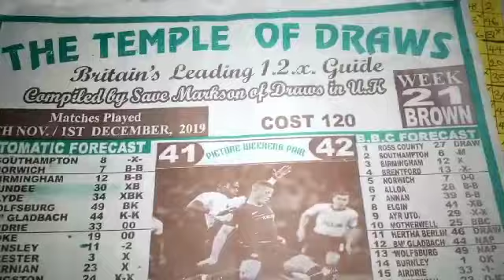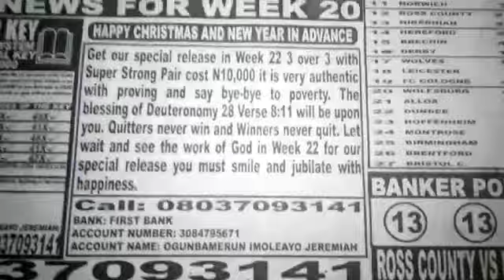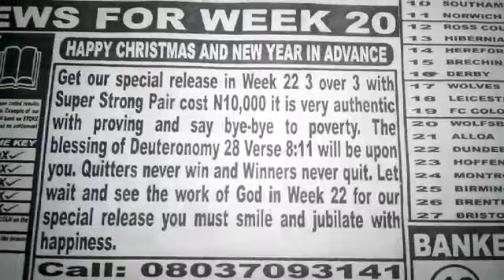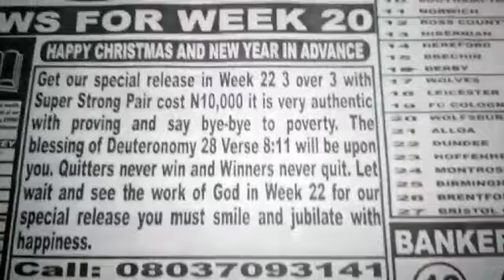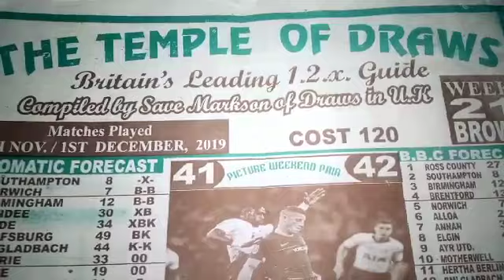Week 22, 2019 Special Release: Temple of Draws UK Pools Banker Nap and Pair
I know you Love to win pool? That is why I created the UK Football Pools Banker Room on Telegram. Join today